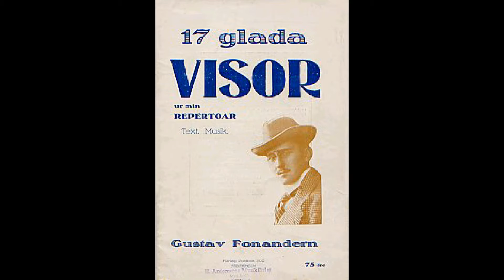Gustav Fonandern - Kyssvalsen